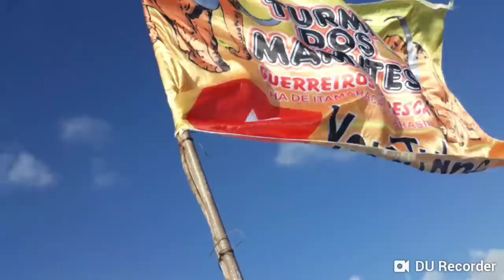Alto Mar!Os Mamutes e os covos do Norte Parte02.